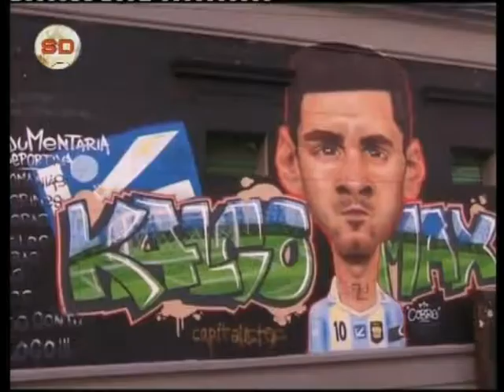SOMOS DEPORTE 10 05 17 COPA SANTA FE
El empate entre San Martín y Trebolense por el certamen provincial.